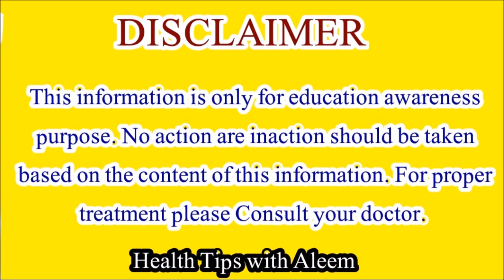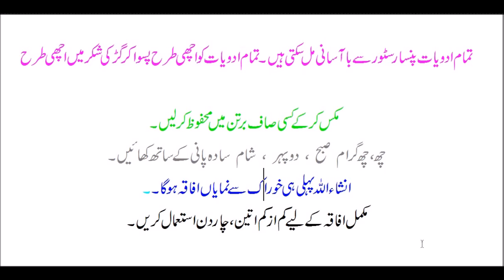Peshab bar bar ana ka ilaj/Urine Problem/Masana ki kamzori ka ilaj/پیشاب بار بار آنا کا دیسی علاج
Peshab ki ziadati /bar bar ana/jal kr ana/masana ki kamzori/ka desi nuskha jis ko bana aur uss ka istemal nahayat he asan
pehli he khorak se Inshallah Takleef se foran aram/

A Complete Family Channel.